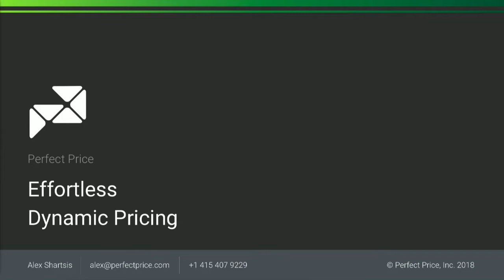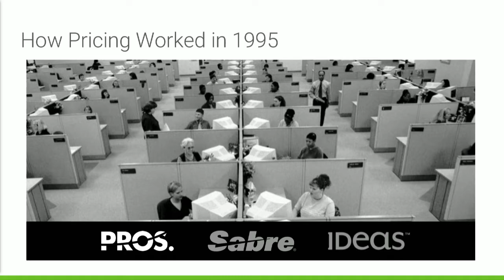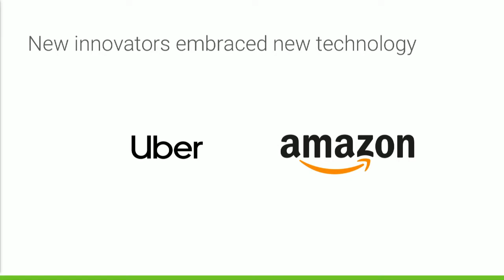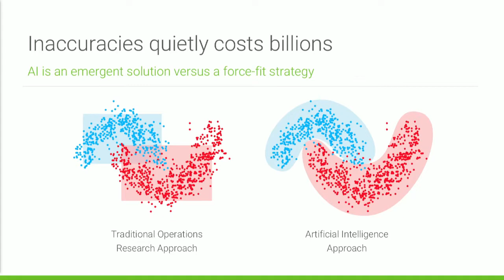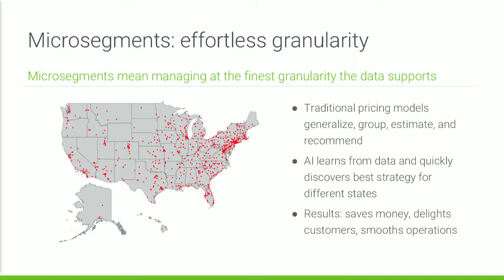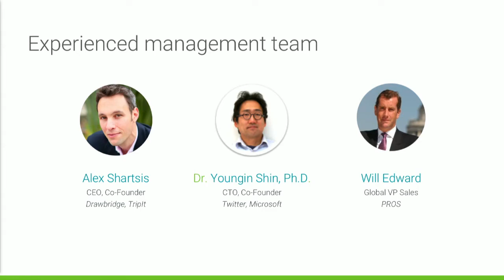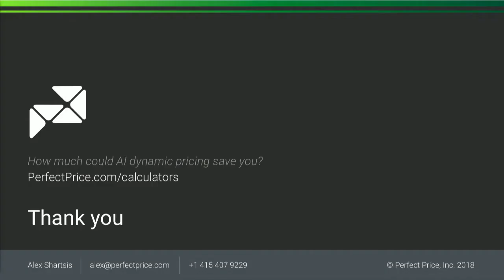Perfect Price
The dynamic pricing platform that uses AI and machine learning to maximize profitability in an increasingly digital world.

Alex Shartsis, CEO and Co-Founder, Perfect Price